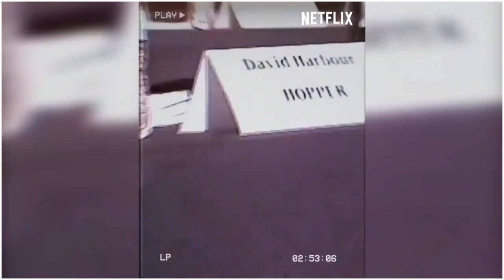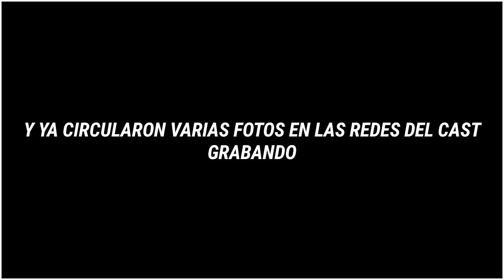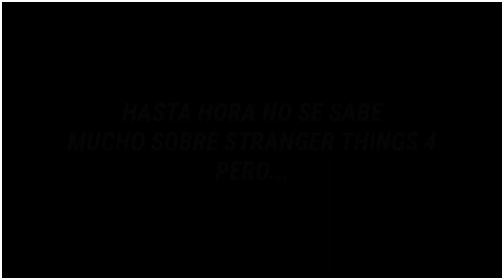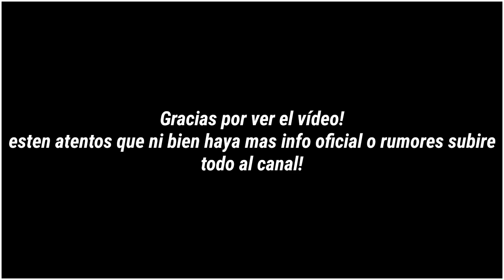Stranger Things 4 is back b**ches (Photos From The Recordings) | Fotos Del Rodaje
Tags-
(Ignorar)